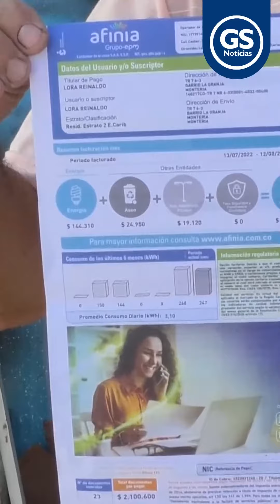EPM CONGELA TARIFA DE ENERGÍA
Nacional | El gerente de EPM, Jorge Andrés Carrillo, confirmó que se podrá congelar la tarifa del servicio de energía en Antioquia y el Carmen de Atrato, en Chocó. No contempla regiones como Córdoba donde opera con su filial Afinia.